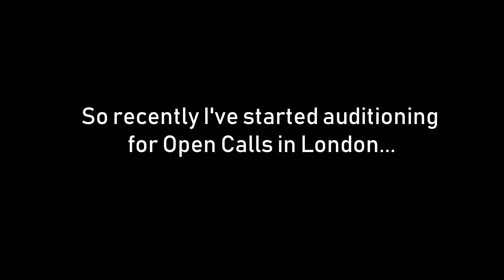What happens in auditions?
So, this was my fourth ever audition (I didn't get the role) but I thought I'd share some thoughts on things I've seen in every audition so far, from the long line to the room itself...

sorry about the quality I honestly am not even sure how to edit properly yet but all in good time!

enjoy xox